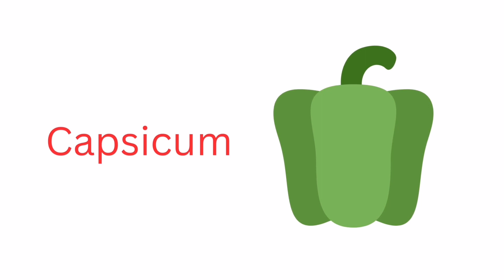Green color vegetables || Vegetables Names for kids|| 15 vegetables Names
Vegetables names
Vegetable Names for kids
10 vegetables

Your Queries -
Green color Vegetables name
Green color Vegetable Names

 Green colored vegetables Names
Vegetables Names for kids
15 green color vegetables names
15 Green color  vegetable Names
15 Green color vegetables Names with pictures
15 vegetables Names for kids
Vegetables for  kids
Learn Vegetable names
Learn Vegetables Names
Learn vegetable Names
Vegetable picture
Vegetables pictures